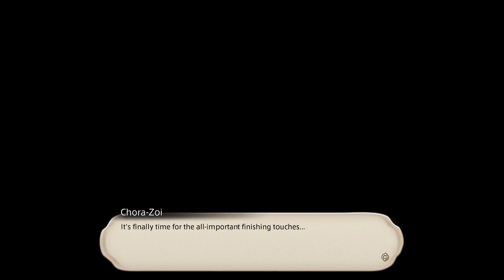MY ENDWALKER 6.45 [Splendorous Tools] Story: La Vie Mowen PART 05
.shame.💧

A Personal Journal, recorded as long as he can remember.
My name is Azmi Riverview. And this is My Story.

Lies Ahead.

Become a Freedom! Partner.